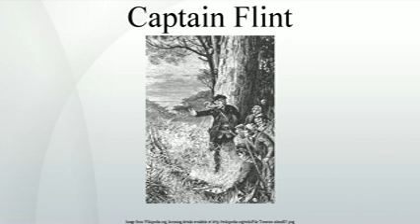Captain Flint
Captain J. Flint is a fictional 18th century pirate who features in a number of novels and films. Created by Scottish writer, Robert Louis Stevenson , Flint first appears in a children's magazine in 1881, and later in the classic adventure yarn, Treasure Island .